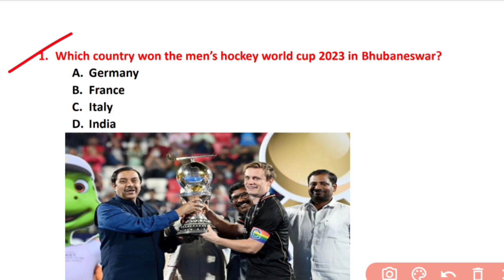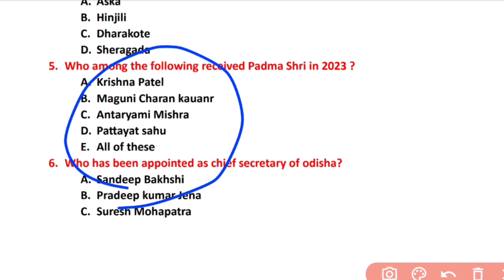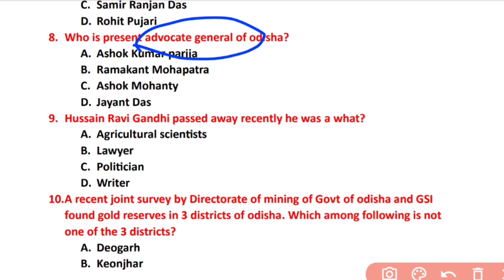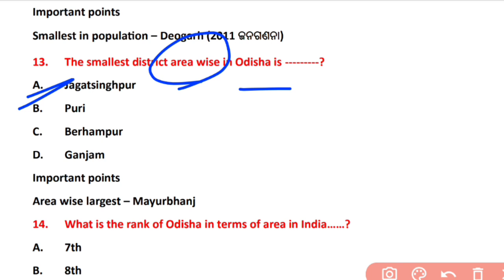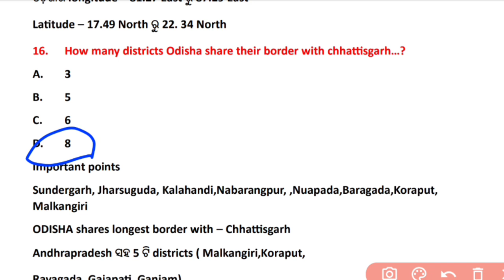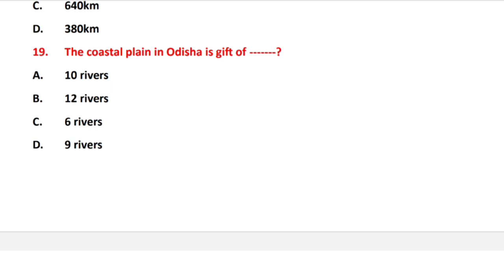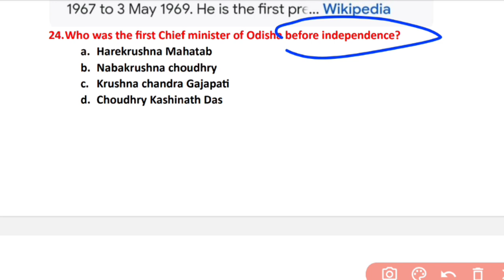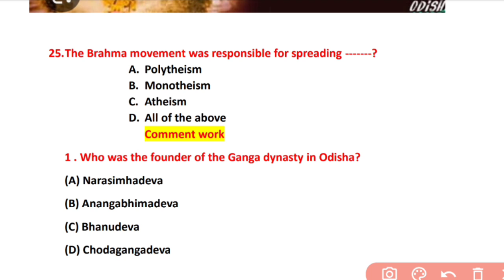Odisha Gk Current affairs|Most selected PYQs | LSI Forester| Forest guard 2024 | OSSSC|OSSC Special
Odisha Gk Current affairs | OSSSC|OSSC exams 2024 | Most Selective MCQs | Odisha History| Odisha Geography
RI/Anganwadi Supervisor/Amin/SFS ୨୦୨୪ | GK Practice set 1 | Most Important MCQs| According to OSSSC exam pattern | All important MCQS 🔥

Livestock inspector/Forester/Forest guard 2024
Ri/Amin/SFS/FG

Top 500 Odisha Gk | PART -1 | Odisha History| Odisha Geography| All important previous year Odisha Gk MCQs
Top 500 MCQs| OSSSC| OSSC PYQs | RI - AMIN- SFS- FORESTER - FOREST GUARD -Anganwadi Supervisor|Top 500  ଓଡ଼ିଆ ବ୍ୟାକରଣ| OSSSC RI -ICDS - Forestor -Forest Guard - Amin- SFS - Livestock Inspector
All important questions. ଏକପଦୀ କରଣ Complete in 1 vedio.

ALL IMPORTANT science MCQs

Complete odisha static GK | OSSC/OSSSC All privious year Questions
OSSSC PEO 2023 | Maths| English|Odisha gk | Computer | Reasoning
OSSC CGL Post/OSSSC 2318 PEO post/OSSC WEO POST/MOST
Hello everyone.